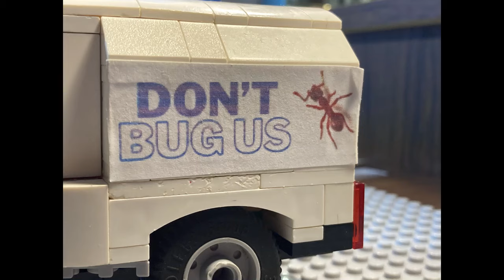Bob the LEGO man VS. Ants... | LEGO Stopmotion-Animation